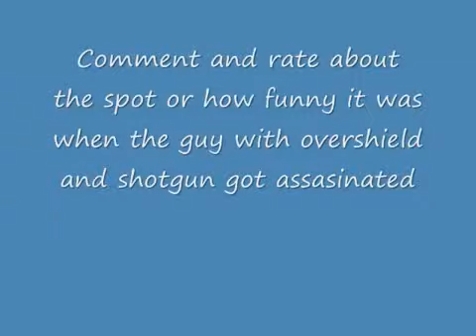Halo 3: Sneaky and Useful spot on Guardian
If you do Sub 4 Sub get more subs @